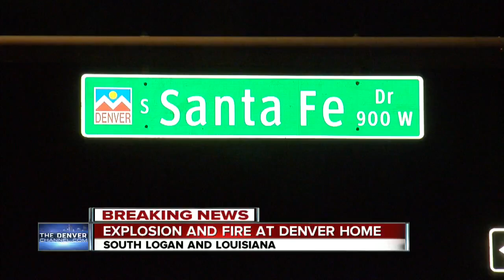Two DPD officers assaulted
One officer had to be taken to the hospital.